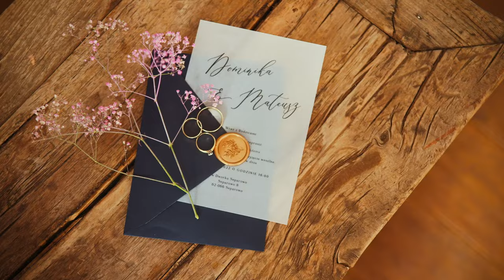D & M | Film Ślubny - 15 min | Dworek Separowo | Rentz.pl